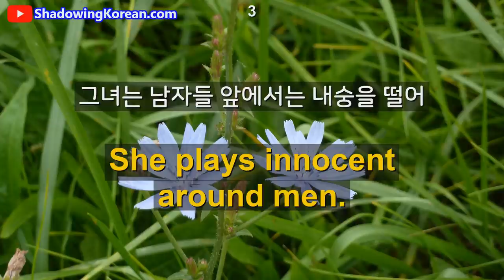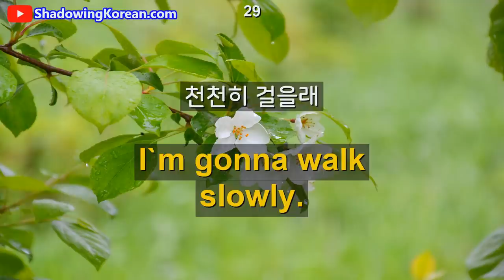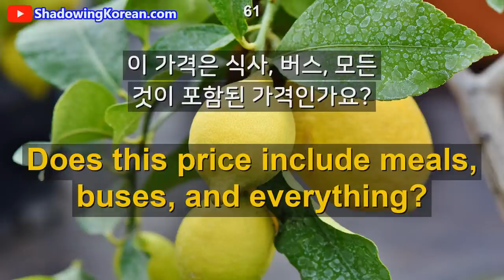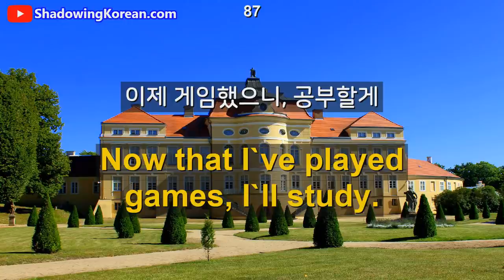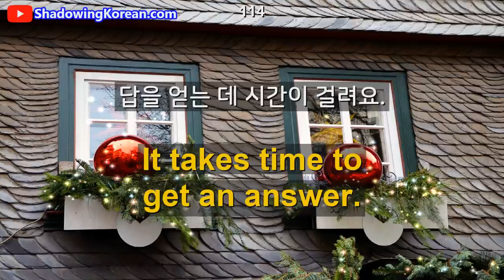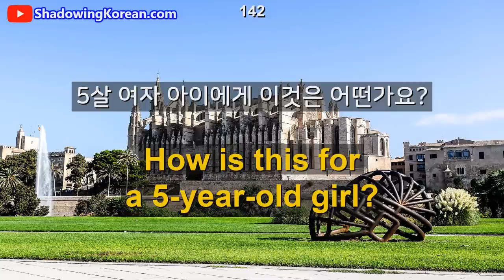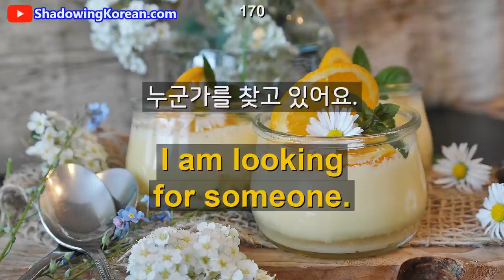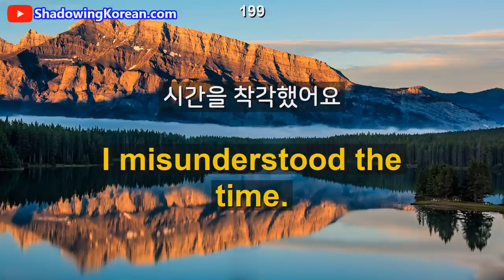이 영상만 꾸준히 따라하면 영어 너무 쉬워져요 | 매일 1시간 영어 흘려듣기 #58